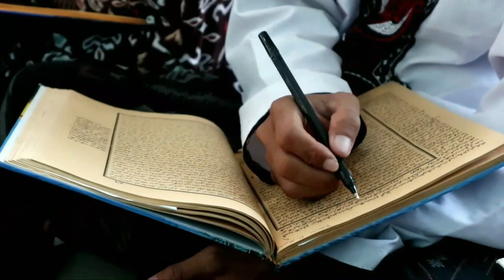Pengaosan Ahad Pagi - Tafsir Al Ibriz - 5 Juni 2022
Pengaosan Ahad Pagi  Pondok Pesantren Al Itqon Bugen Semarang yang di ampu langsung Romo KH. Ahmad Kharis Shodaqoh

Tafsir Al Ibriz ( 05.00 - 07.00 WIB)
Kitab Hikam Ibnu Atha'llah Assakandari (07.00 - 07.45 WIB

Monggo dibantu  like, komen dan Share video pengaosan ini. semoga segala niat baik kita mendapatkan ridho Allah SWT.